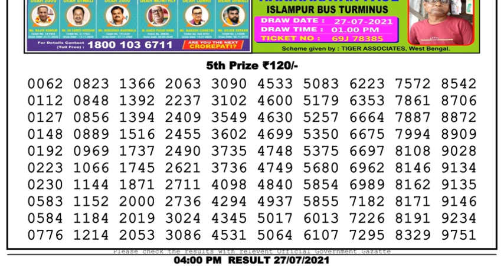Nagaland Lottery Sambad Result | Dear Lottery